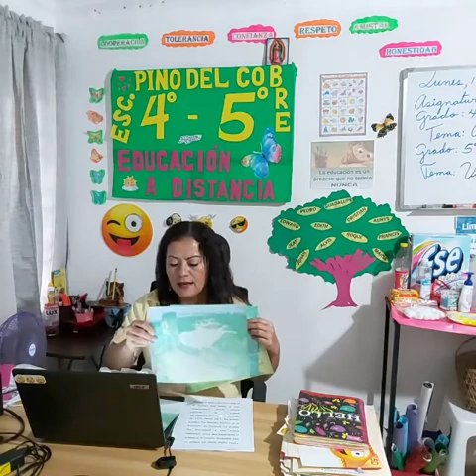Celebremos 501 Años de Panamá La Vieja EducaciónADistancia Esc Pino del Cobre. Educ Gloria Camaño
Video de Gloria Camaño